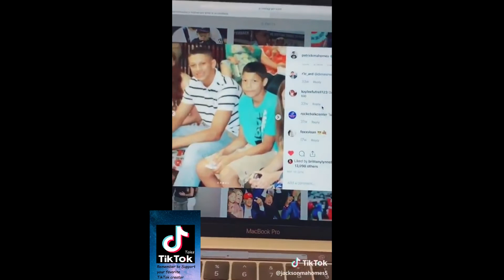FamousRelative - TikTok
Remember to Support your Tiktok Creator